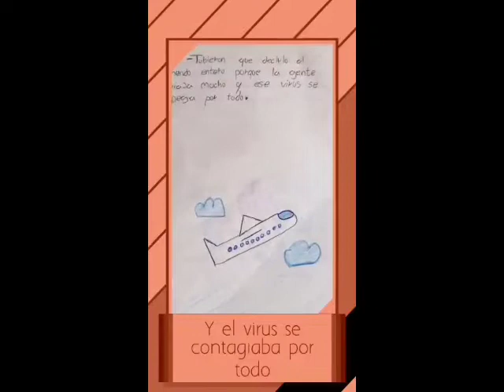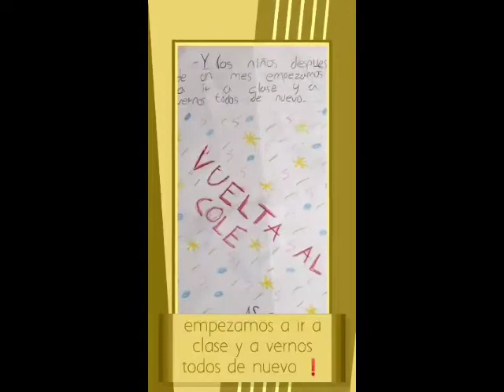Conte del covid-19. Fernando Torrecillas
9 anys